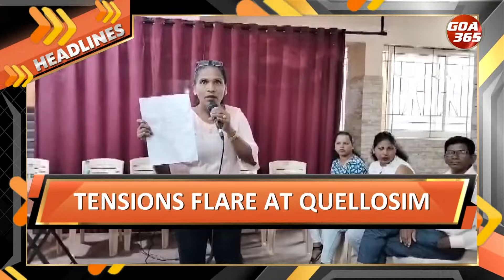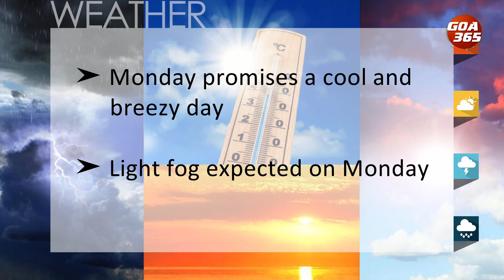GOA365 NEWS NOW || 28th JAN 2024